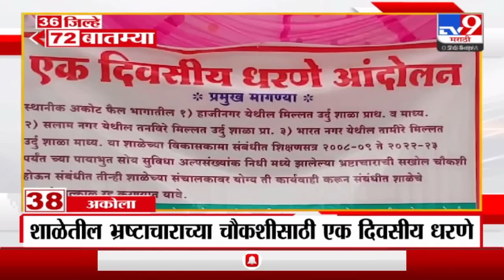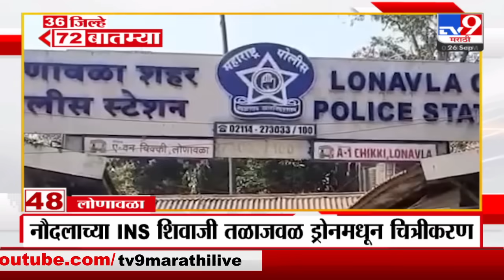36 Jilhe 72 Batmya | 36 जिल्हे 72 बातम्या | 5.30 PM | 26 September 2023 | Marathi News Today